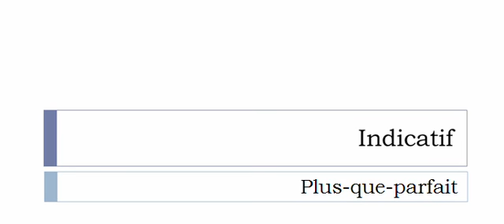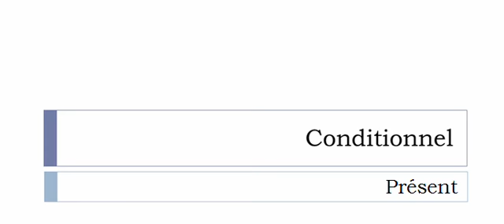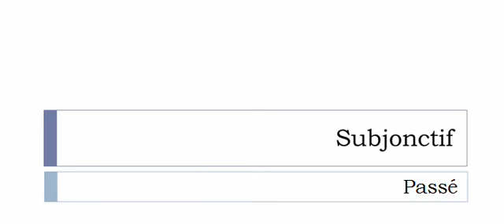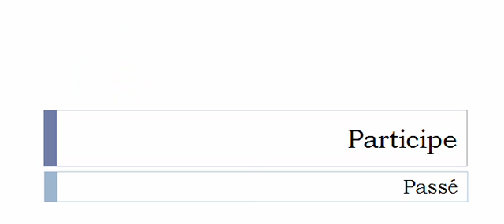Conjugate French verb # Égaliser = equalize